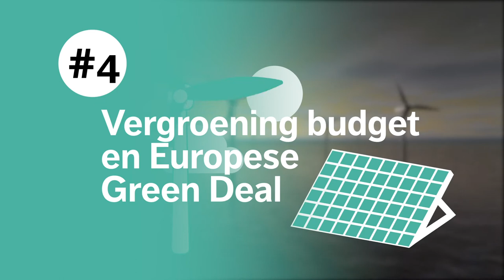Introductievideo MOOC 'Waar is Europa van?'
De Europese Unie is een uniek economisch en politiek partnerschap van 27 landen in Europa die samen een groot deel van dit continent beslaan. Het werk van de Europese Unie beïnvloedt ontegenzeggelijk het werk van veel Nederlandse ambtenaren. Invloed die bijvoorbeeld voortkomt uit Europese regelgeving of internationaal beleid rondom handel, klimaat en digitalisering. Tegelijkertijd is het voor veel Nederlandse ambtenaren niet altijd kraakhelder hoe Europese regelgeving en beleid tot stand komt, welke afwegingen bij het maken van die regelgeving en beleid meespelen en wat er allemaal bij Europese samenwerking komt kijken.

Daar brengt deze MOOC verandering in! In een zevental inzichten gaan wij in deze MOOC in op de vraag: ‘Waar is Europa van?’.

Deze MOOC is mogelijk gemaakt door de vertegenwoordiging van de Europese Commissie en het Liaisonbureau van het Europees Parlement in Nederland.